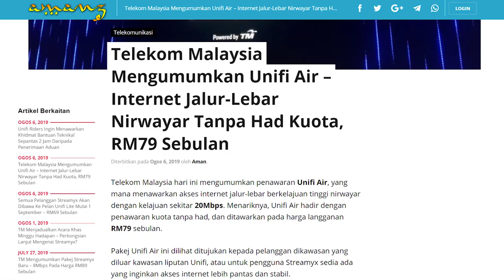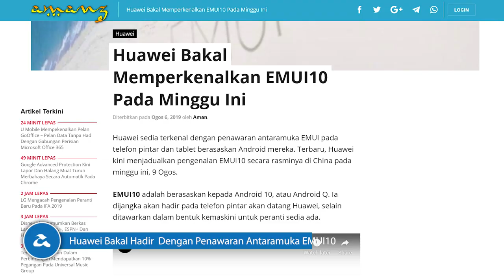Amanz24 - TM Perkenalkan Unifi Air Dan Lite, EMUI10 Bakal Hadir 9 Ogos Ini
Telekom Malaysia kini telah mengumumkan penawaran Unifi Air secara rasminya. Ia menawarkan akses internet jalur-lebar berkelajuan tinggi nirwayar dengan kelajuan sekitar 20Mbps selain memfokuskan penawaran kepada pelanggan di luar kawasan liputan Unifi. Menariknya, Unifi Air hadir dengan penawaran kuota tanpa had, dan ditawarkan pada harga langganan RM79 sebulan.

Selain itu, TM turun memperkenalkan pakej Unifi Lite kepada pengguna Streamyx yang memberikan akses jalur lebar sehingga 8Mbps bermula 1 September kelak. Dengan ini, pengguna hanya perlu membayar RM69 sebulan berbanding pakej sebelum ini. Walau bagaimanapun, untuk pengguna yang baru mendaftar perlu membayar sebanyak RM89. Perubahan ini sekaligus menjadikan harga langganan untuk semua pengguna Streamyx seluruh negara adalah RM69 sebulan bermula September 2019.

Bersama-sama dengannya juga, pihak TM berkongsi yang mana pelanggan Unifi Lite (10Mbps) sedia ada akan turut menikmati harga langganan baru bermula September 2019 ini, iaitu pada harga RM69 sebulan.

Seterusnya, kerajaan Malaysia kini telah mengumumkan perubahan siaran televisyen dari siaran analog ke siaran digital ke seluruh negara. Ia akan dijalankan secara berperingkat bersama-sama dengan MyTV dan perkhidmatan myFREEVIEW. Buat masa ini, ujian rintis akan dilakukan bermula pada 19 Ogos ini di negeri-negeri di kawasan selatan, manakala untuk fasa kedua yang melibatkan negeri-negeri di bahagian akan dilakukan pada 2 September kelak.

Akhir sekali, Huawei bakal hadir dengan penawaran antaramuka EMUI MUI10 pada 9 Ogos 2019. Ia dijangka hadir pada telefon pintar akan datang Huawei, selain ditawarkan dalam bentuk kemaskini untuk peranti sedia ada. Buat masa ini, tiada maklumat lanjut mengenai ciri lain yang ditawarkan pada antaramuka tersebut.